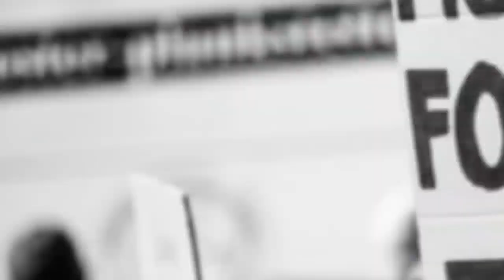Covid 2nd Waves in Telangana DGP Strict on Covid Norms, Biggest Covid Cases in Telangana, India.